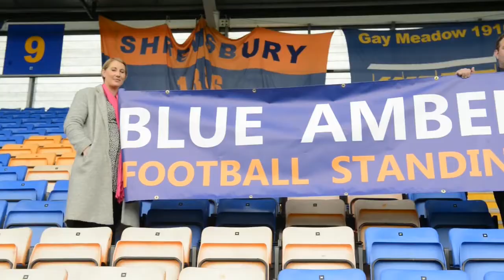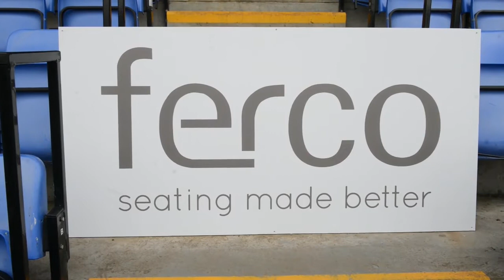Shrewsbury Town FC introduces standing seats